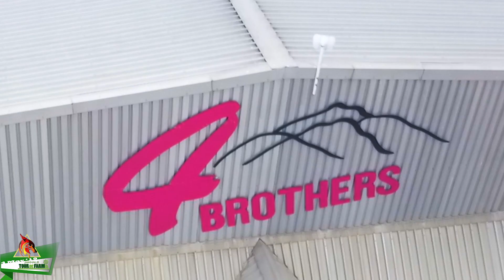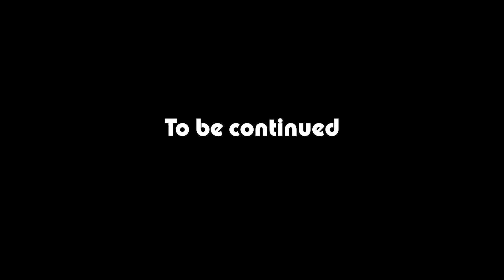Tour de Farm 2019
People enjoying the Tour de Farm 2019 MTB event